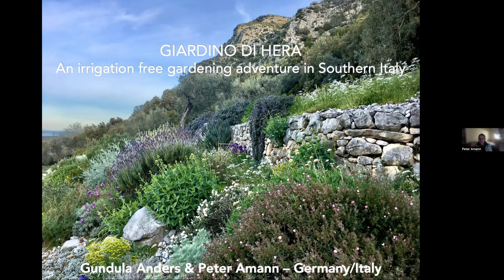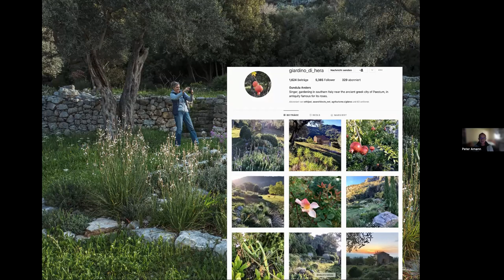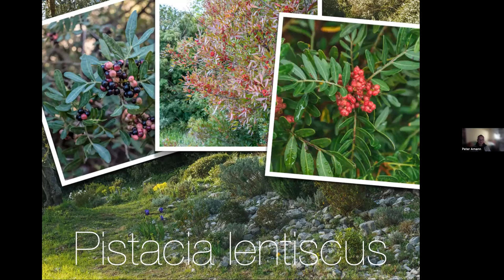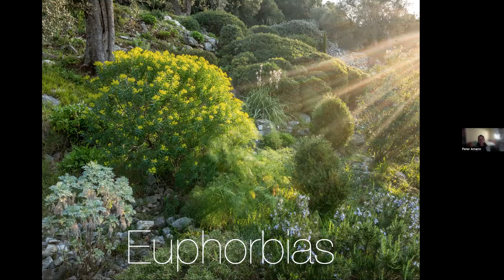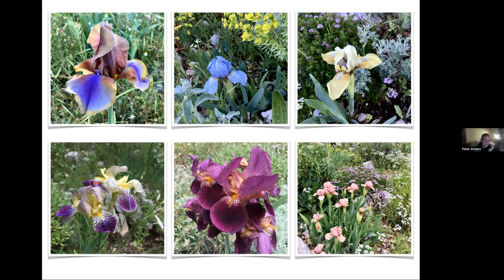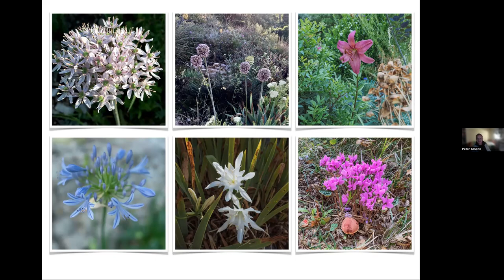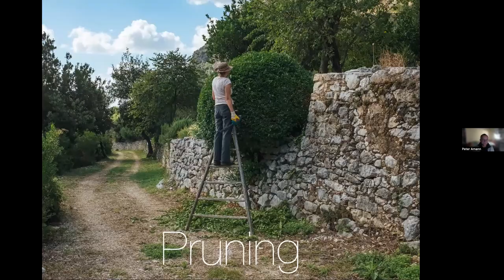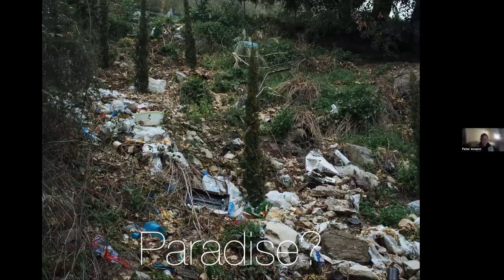Peter Amman, Journalist, Tour Guide, Botanist &Landscape Ecologist Germany/Italy - 14 December 2022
“Giardino di Hera”: An Irrigation-free Gardening Adventure in Southern Italy
Working as tour guide and travel journalist, Peter Amman divides his time between Munich, Southern Italy and Sicily. In 2004, on a research trip with his partner Gundula they fell in love with the small town of Giungano and the surrounding landscape encapsulated by the magnificent Cilento National Park. The town is located near the ancient sites of Paestum and Pompei and overlooks the Amalfi Coast and island of Capri. Two years later they were able to buy three hectares of abandoned olive grove with its own ruin. Even before starting renovation works on the house, they immersed themselves in the garden. With the help of professional stonemasons, they rebuilt some of the dry-stone walls and got help from local farmers with pruning the old olive trees. In antiquity, Paestum was famous for its perfumed roses, so their next step was to plant antique roses - not an overall success as they had opted for an irrigation-free garden. A more successful strategy has been to expand on plant species strictly from mediterranean climates (mainly Europe) and use a landscape-wise approach to gardening incorporating the natural macchia, woodland and meadows.